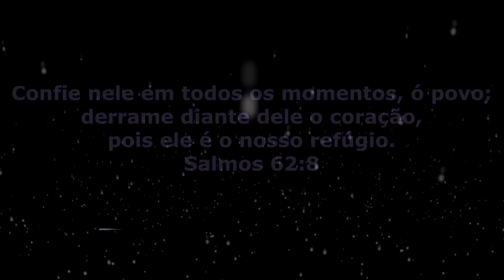FAZ AMANHÃ MESMO 😱 NÃO SOBRA NADA / NOS POTINHOS É SUCESSO 🔥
✅Ingredientes:

200g de coco ralado
1 caixinha de leite condensado

Ganache :

200g de chocolate fracionado
Meia caixinha de creme de leite